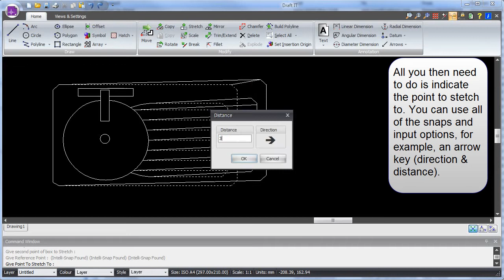Draft it - Stretch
Draft it - Easily stretch parts of drawings using points and/or distances. Compare the features of the Draft it versions